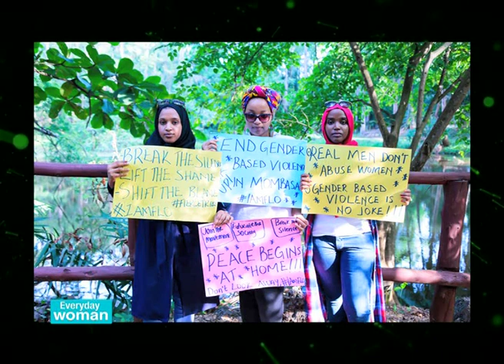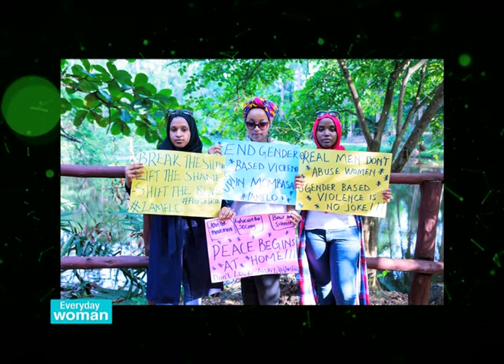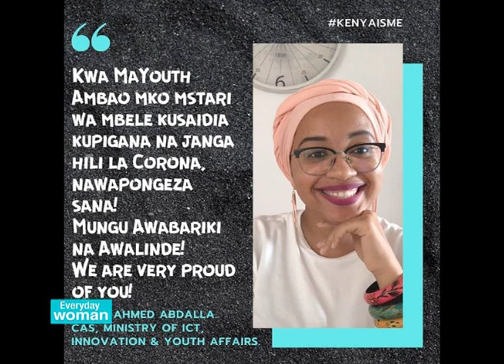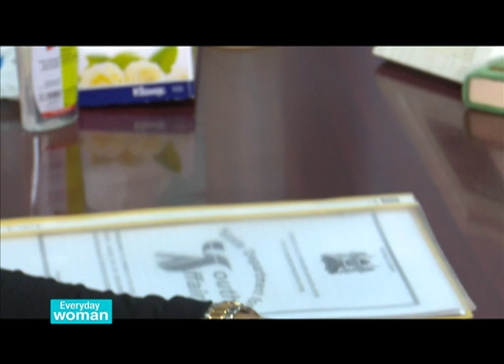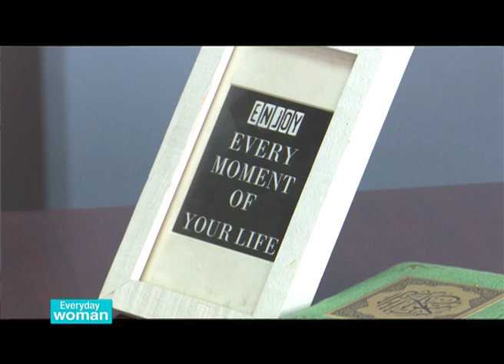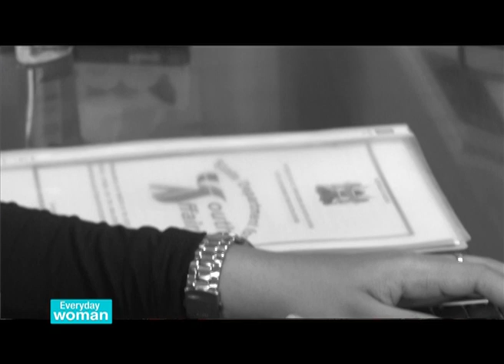Everyday Woman - Nadia Abdalla - The Youngest Chief Administrative Secretary in Kenya